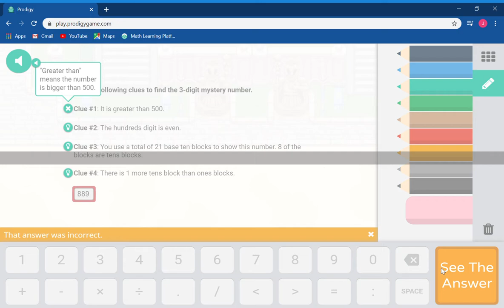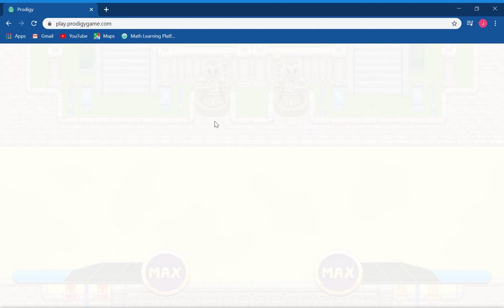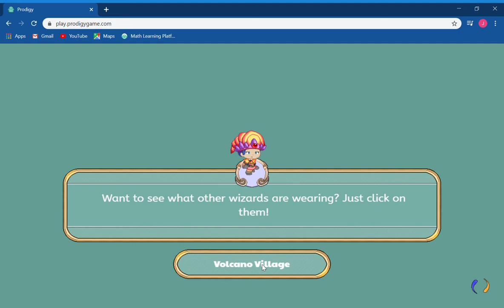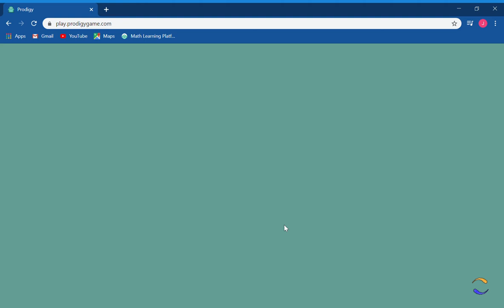i battle prodigy math pirate